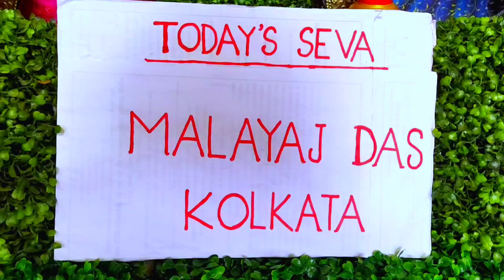JHULAN (SWING)FESTIVAL 11.8.22.SRI SRI RADHASHYAMSUNDAR TEMPLE,LOIBAZAR,SEVAKUNJ,SRIDHAM VRINDAVAN.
🌺🌺🌺SRI SRI RADHASHYAMSUNDAR TEMPLE, LOIBAZAR, SEVAKUNJ, SRIDHAM VRINDAVAN.🌺🌺🌺
🌷🌷🌷"IN THE WHOLE CREATION THE ONLY DEITY OF SRI SRI SHYAMSUNDARJI (LALAJI) MANIFESTED FROM THE LOTUS HEART OF SHRIMATI RADHARANIJI AND THE ONLY DEITY OF SHRIMATI RADHARANIJI (LALIJI) SELF MANIFESTED IN THE TREASURY OF THE KING OF BHARATPUR, RAJASTHAN ADORNED HERE. "🌷🌷🌷
🏵🏵🏵SRILA JIVA GOSWAMIPADA, SRILA GOPAL BHATTA GOSWAMIPADA, SRILA LOKNATHA GOSWAMIPADA, SRILA BHUGARBHA GOSWAMIPADA ETC COME REGULARLY FOR DARSHAN. SRILA RAGHUNATHA DASA GOSWAMIPADA AND SRILA KRISHNA DAS KAVIRAJ GOSWAMIPADA USED TO VISIT VRINDAVAN ALSO FOR DARSHAN. 🏵🏵
🌹🌹🌹(THE DEITIES WORSHIPPED BY SRI SHYAMANANDA PRABHU, SRI RASIKANANDA PRABHU AND SHRILA BALADEVA VIDYABHUSANA PRABHUPADA) . 🌹🌹🌹
🌹🌹🌹THE ACHARYA PEETHA OF GAUDIYA VAISHNAVA SAMPRADAY IN THE WHOLE WORLD.🌹🌹🌹
🌺🌺🌺🌺MAIN ONE AMONG THE SEVEN MAIN TEMPLE (SAPTA DEVALAY) OF VRINDAVAN. 🌺🌺🌺🌺
🌺(THE MAIN AND PRIMEVAL SRI SRI SHYAMANANDI PEETHA, GADI, GURUPAT  IN THE WHOLE WORLD. )🌺
🌹🌹"SRI SRI RADHA SHYAMSUNDAR TEMPLE IS 'JAGADGURU SRI SRI SHYAMANANDA PRABHU DWARAPEETHA', ONE AMONG THE 52 DWARAPEETHA OF FIVE VAISHNAVA SAMPRADAYA AND THE MAIN ONE AMONG THE 2 DWARAPEETHA OF GAUDIYA VAISHNAVA SAMPRADAYA. "🌹🌹
🌺🌺🌹(SRI SRI RADHA SHYAMSUNDAR DEVJI MAHARAJ IS THE 'ISTADEVA 'OF SHRILA A. C. BHAKTIVEDANTA SWAMI PRABHUPADA, THE FOUNDER ACHARYA OF ISKCON.) 🌹🌺🌺
YOU TUBE :- "SRI SRI RADHA SHYAMSUNDAR MANDIR VRINDAVAN
.FACEBOOK:-Radha Shyamsundar, Telegram :- Radha Shyamsundar Temple,